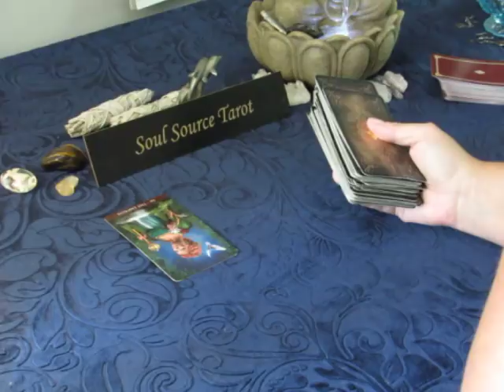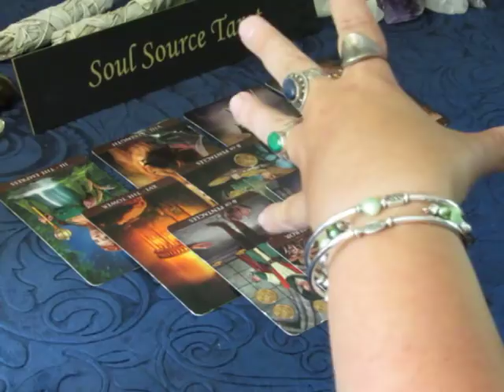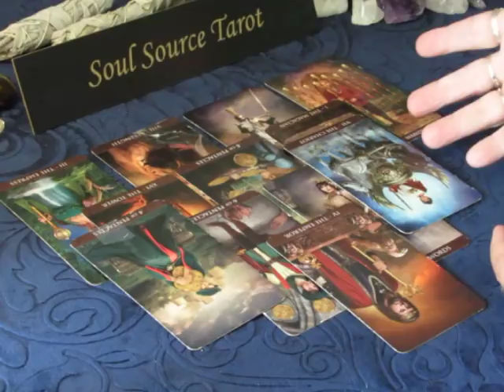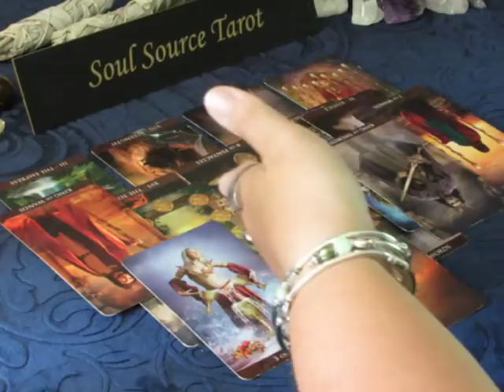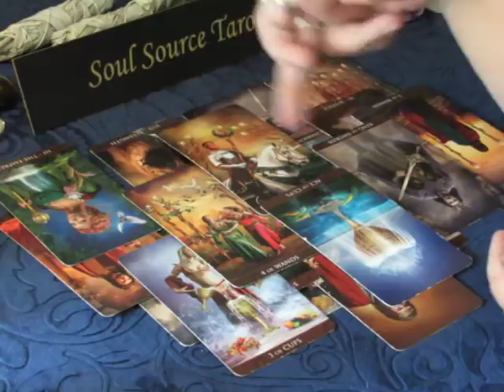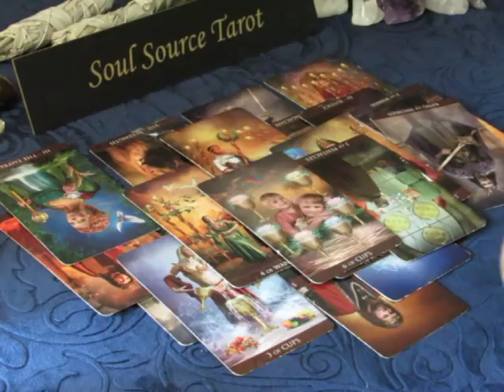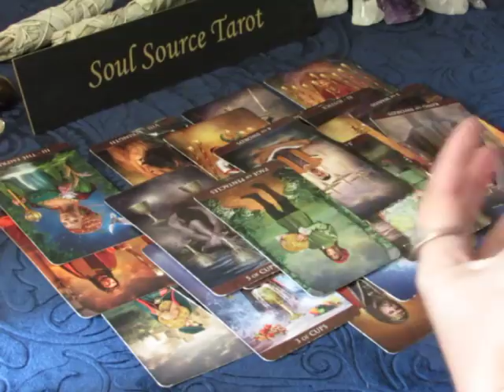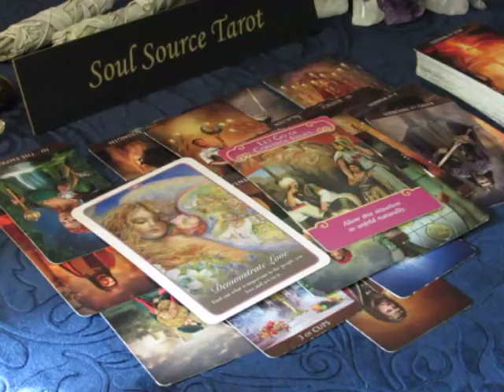~Aquarius~Love~Is it Worth It?...End of July 2018 Aquarius July Tarot Reading